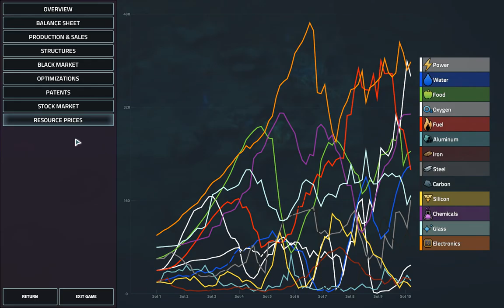Offworld Trading Company: Managing Expectations | G2